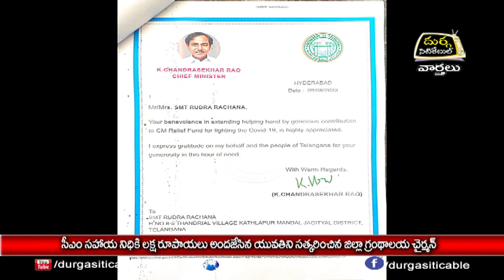16.8.23| DSC|Jagtial |CM సహాయ నిధికి లక్ష రూపాయలు అందజేసిన యువతిని సత్కరించిన జిల్లాగ్రంథాలయ చైర్మన్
| Durga Siti Cable | News |సీఎం సహాయ నిధికి లక్ష రూపాయలు అందజేసిన యువతిని సత్కరించిన జిల్లా గ్రంథాలయ చైర్మన్